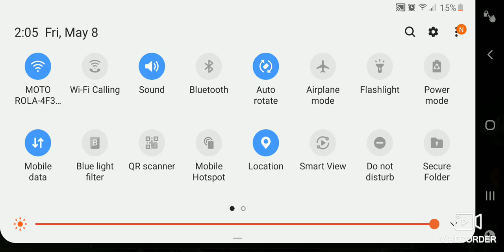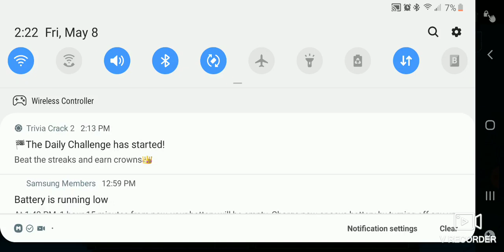Madden nfl we were so close (part one)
Sub plzzzx